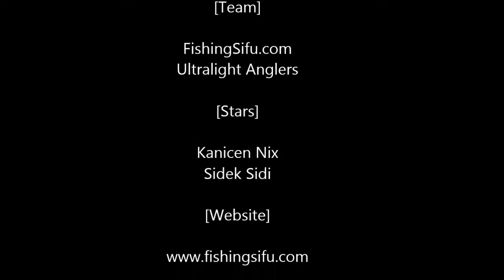Kanicen.com - Video 63-3 - Sidek Sidi Fighting 3kg Patin